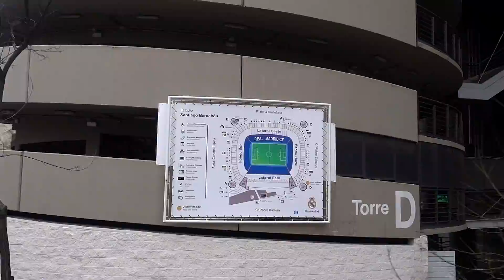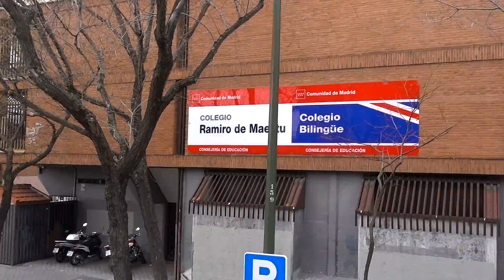MADRID CITY TOUR ""BUSVISION" YELLOW DOUBLE DECKER BUS